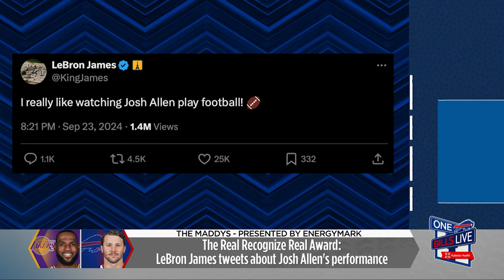The Maddy Awards: Bills Players Shine in Dominant Win Over The Jaguars | One Bills Live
Bills team reporter Maddy Glab joined One Bills Live to hand out her Week 3 Maddy Awards following the Bills 47-10 win over the Jaguars. She highlighted LeBron James' praise for Josh Allen, Damar Hamlin's first career interception, the rookies showing out on MNF, and the defensive shutdown of Trevor Lawrence.